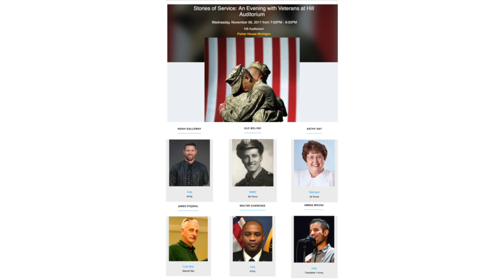November 2017 - Stories of Service - Concordia University Ann Arbor - Arbor Song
This video is about November 2017 - Stories of Service - Concordia University Ann Arbor - Arbor Song